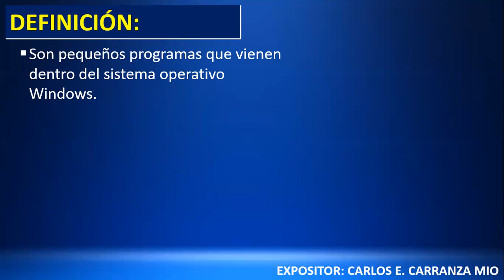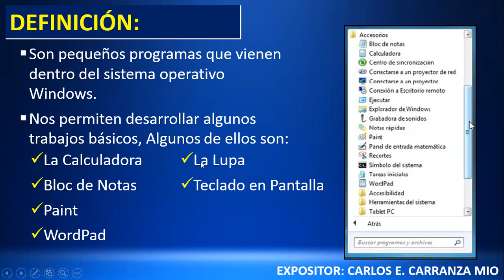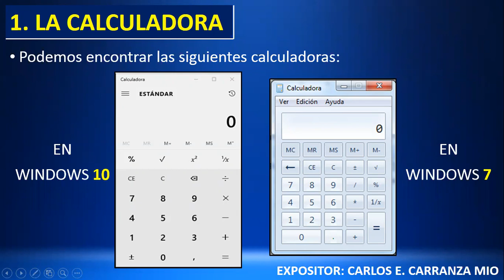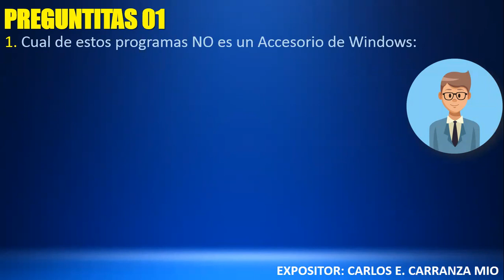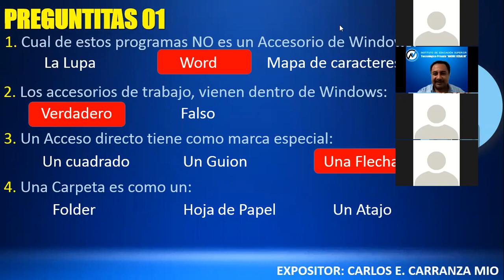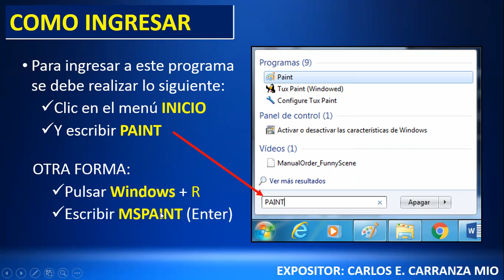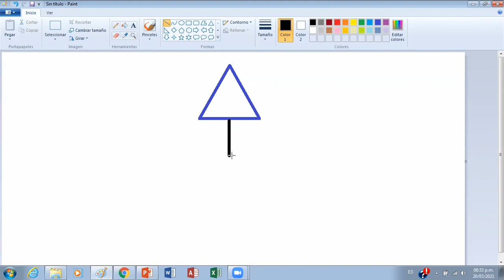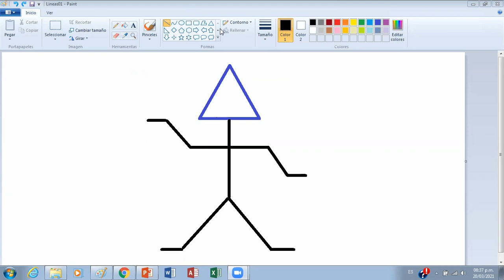Clase 05 de windows Sesion 01